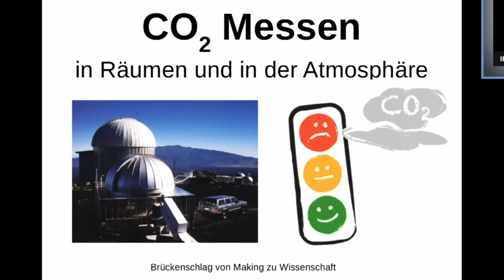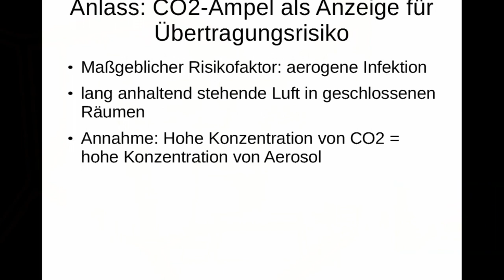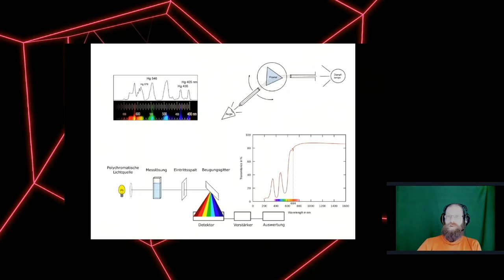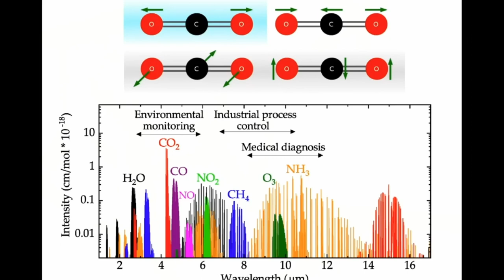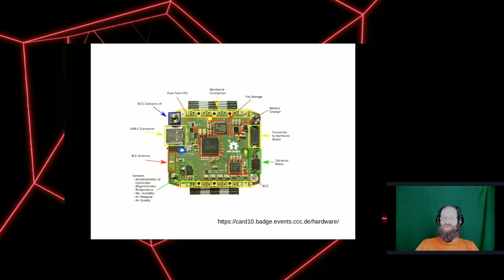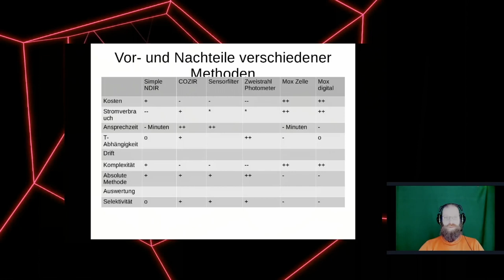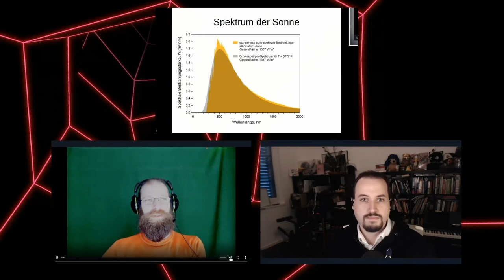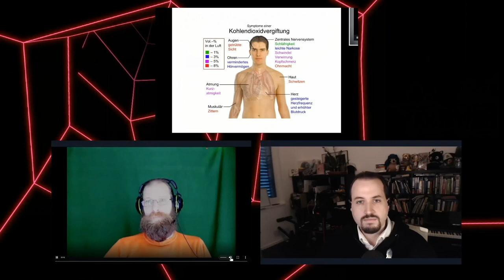rC3 - CO2 Messen - in Raumen und in der Atmosphäre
Messmethoden für CO2-Ampel, Atmosphäre und mehr

CO2, Kohlenstoffdioxid, ist inzwischen im Bewusstsein aller angekommen. Ob als ppm Wert in der Erdatmosphäre und als Treibhausgas, oder durch die im Sommer vorgeschlagenen CO2 Ampeln. Aber: wie kann man denn die Konzentration eines unsichtbaren Gases in geriger Konzentration messen?

Die "CO2-Ampel" hat seit August sprunghaft an Bekanntheit gewonnen, als die Konzentration von Kohlendioxid als potentieller Indikator für unzureichenden Austausch der Raumluft und damit für ein generell erhöhtes Infektionsrisiko vorgeschlagen wurde.
Die prominenteste Sensorfamilie arbeitet über die Detektion der breitbandigen IR-Absorption des CO2-Moleküls, wir sehen uns IR- und Rama Spektroskopie an, wie einfache Sensoren funktionieren bis hoch zu hoch genauen industriellen Sensoren.
Eine weitere Detektionsmethode bieten Metalloxid Sensoren, die mit moderner MEMS-Technologie sehr kompakt gefertigt werden können und mit der Größe eines Streichholzkopfes gut geeignet für wearable Devices sind.
Dabei unterscheiden sich Sensoren, die tatsächlich CO2 messen können von solchen, die flüchtige organische Verbindungen (engl. volatile organic compounds, VOC) messen.
Ein VOC Sensor findet sich auch auf der auf dem Camp 2019 vorgestellten card10 smartwatch. Wer eine besitzt, darf gern die neueste Firmware installieren und zu Hause mit experimentieren!

Sebastian Pischel